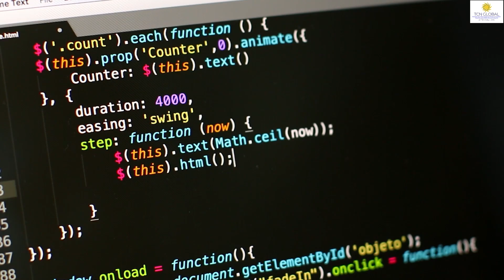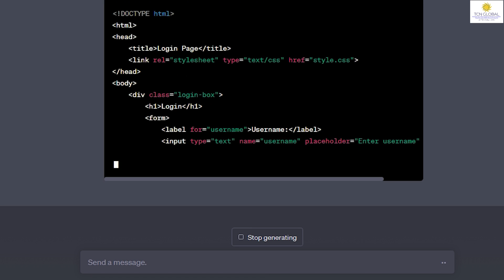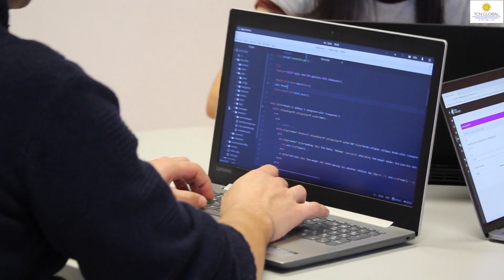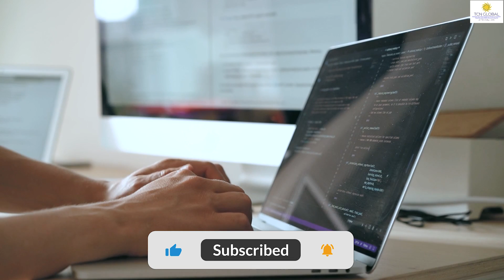Augmenting Human Intelligence: How Chat GPT Enhances, Not Threatens, the Job Market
As an AI language model, Chat GPT is designed to assist and augment human intelligence, not replace it. While Chat GPT can perform certain tasks that were traditionally performed by humans, such as answering questions, generating text, and providing recommendations, it still requires human oversight and input.
However, it is a fact that entry level creative jobs are at risk. But higher order creative jobs are not at all at risk.  Always remember that technology would not take away your jobs but the person who can use technology  better than you can. A few years ago, software take away jobs of book keeping and data entry. But that time people who learnt software they are now better placed.
New job opportunities will also emerge as a result of advances in AI technology. For example, there will be a growing need for individuals who can develop, maintain, and train AI systems, as well as for those who can analyze and interpret the vast amounts of data generated by these systems.
Overall, Chat GPT and other AI technologies are tools that can be used to augment human capabilities and improve productivity, rather than replace human workers.